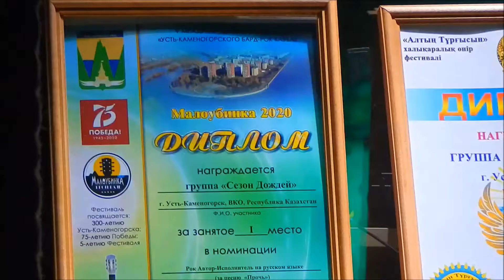Жан Бекесов - Go, Lassie, go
Усть-Каменогорский Бард-Рок Клуб (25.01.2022) Жан в Усть-Каменогорске